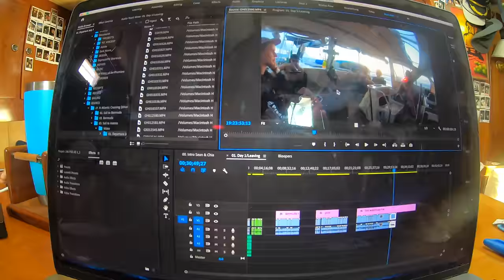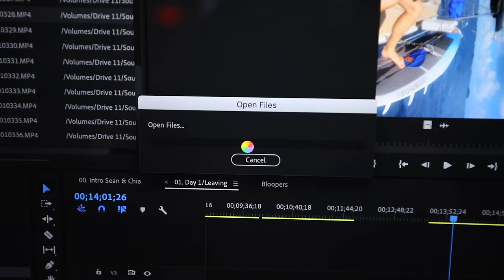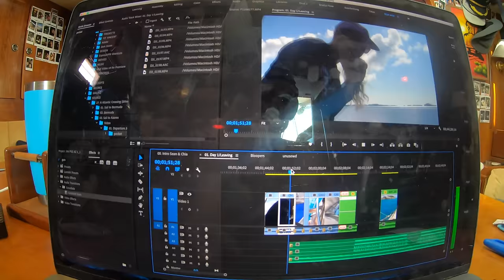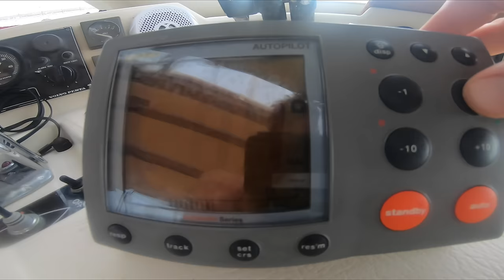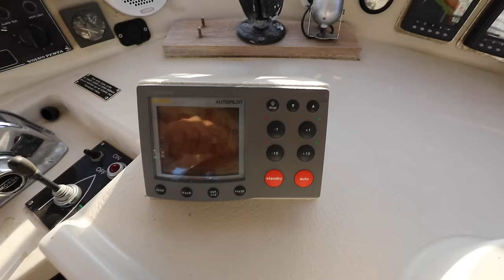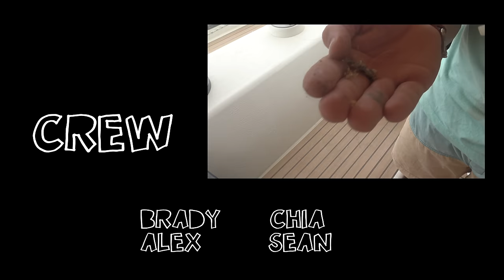It's NEVER easy saying goodbye....SV Delos Ep.257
After completing our passage from the Azores to the Canary Islands we say see ya later to Sean and Chia. It's always a sign of one chapter ending and a new one beginning, and for Brady & Blue- that next chapter was GET $h*t done mode!  From editing to boat work we share a bit of our daily life on Delos and of course sneak in an awesome dive at an underwater sculpture park. Much Love from Captain Brady and Blue Zone!

Featured Tunes:
I Know Love by Laikipia

SV Delos